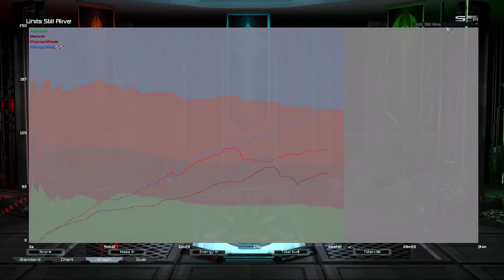FFA feat. Arty vs Corsairs | Supreme Commander Forged Alliance Forever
21:16 for OP arty hax :)